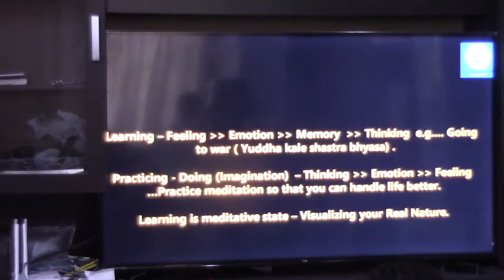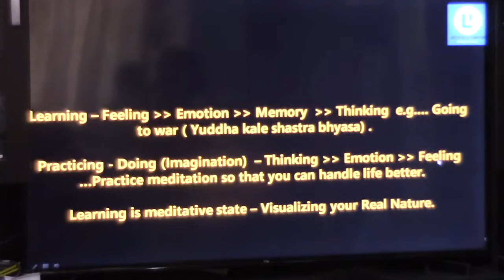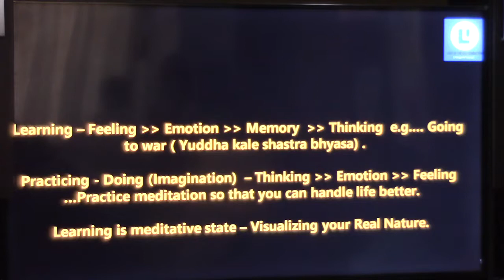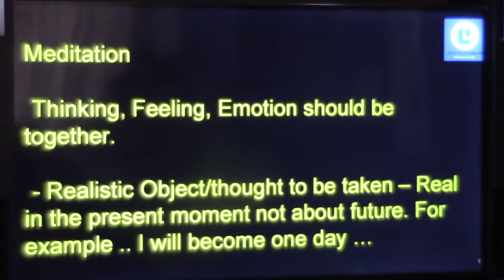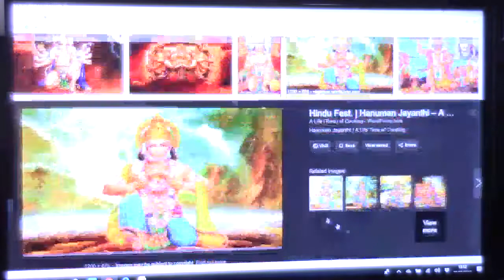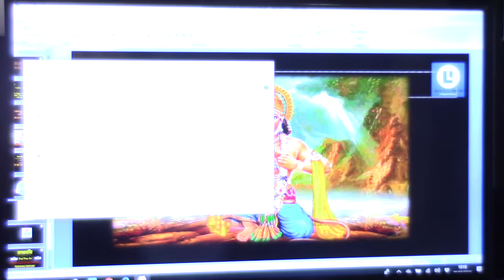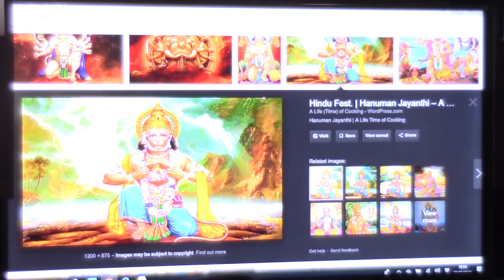Atmadarshana Class(Vamadeva Group)_Talk 5(Alignment of TFE - Meditation)_09Sep2018